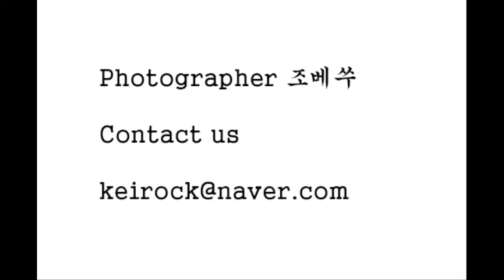2008년 11월 어느날 안동에서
때가 되면 찾아가려 하는 곳

안동에서의 1박2일

그때를 추억 하며